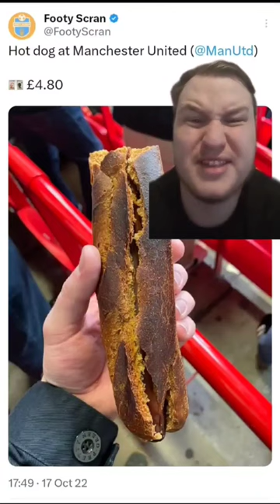Football Stadium Food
That HOTDOG is horrific.

what do you think of today's football foods?